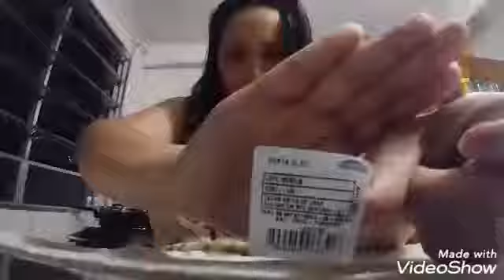Comprinhas do catálogo moda casa da Avon e mais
Vídeo de comidinhas pra vocês, porque eu sei que b vocês gostam.. Kk eu tb amo fazer vídeo de comprinhas! Deixe seu comentario!